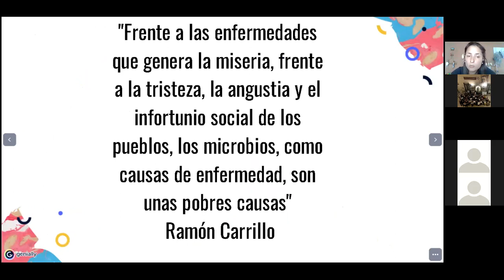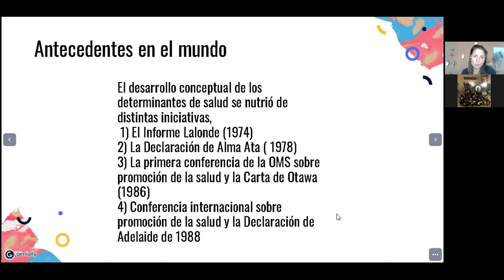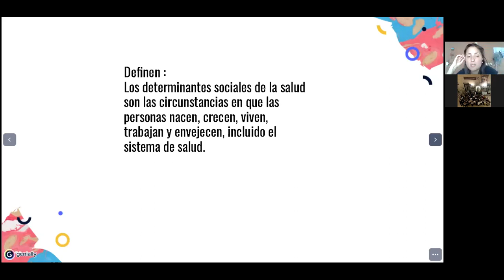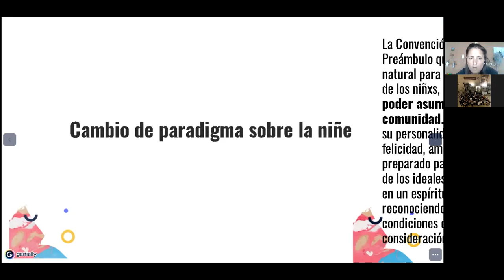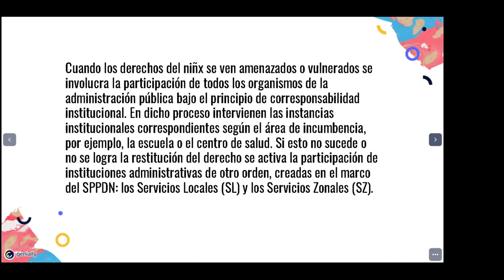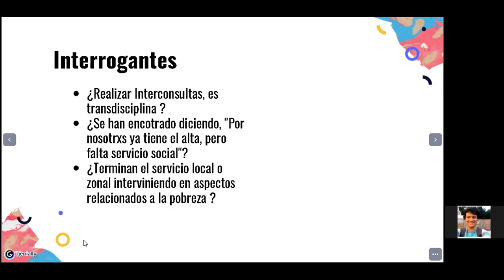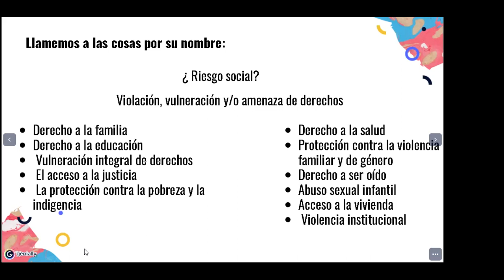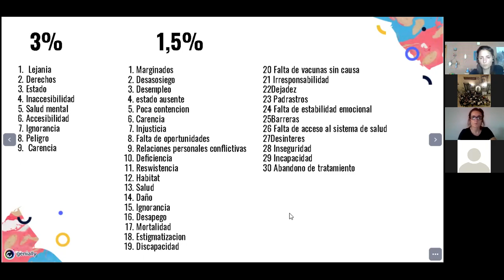Caracterizando Riesgo Social